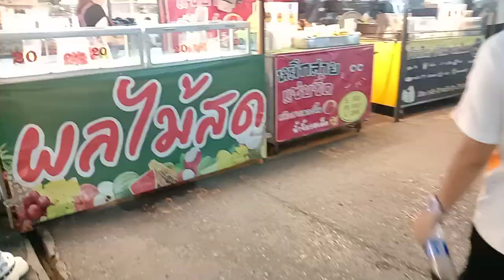ตลาดสายใต้ใหม่ เซ็นเตอร์